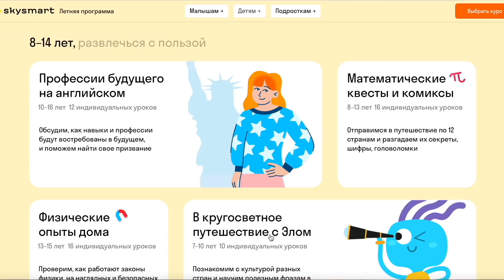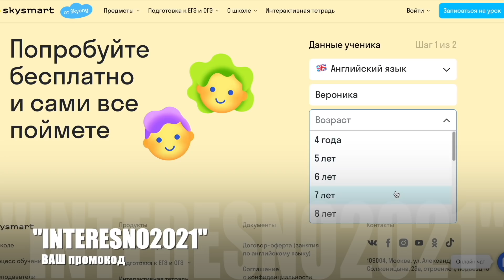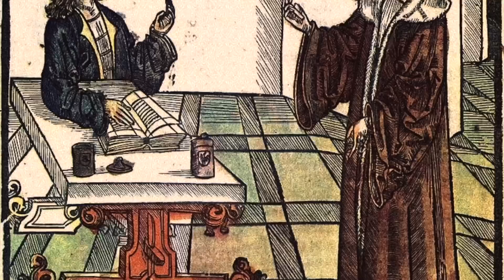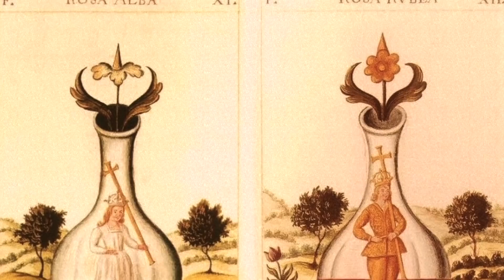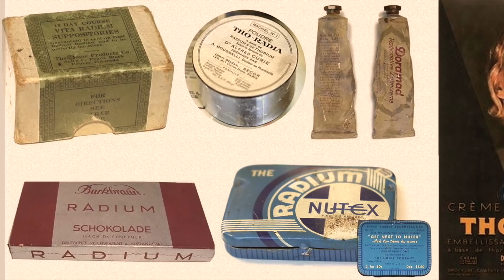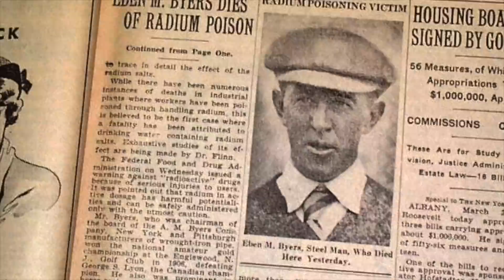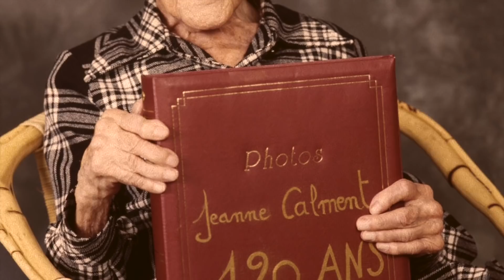9 самых сумасшедших рецептов вечной молодости из прошлого!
Не забудьте нажать колокольчик, чтобы узнавать о новых видео!

10 причин, по которым Вы бы точно не захотели учиться в Смольном институте для благородных девиц!